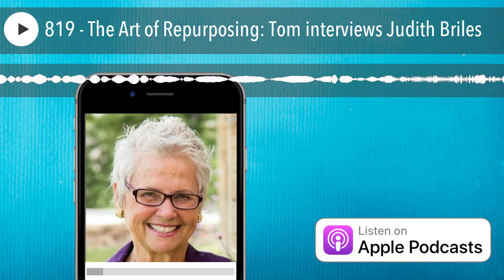819 - The Art of Repurposing: Tom interviews Judith Briles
I'm here with Judith Briles, and she's going to talk about the art and magic of repurposing. That's music to my ears. What a dynamo lady she is, and I can't wait to hear what she did to get covered by the National Enquirer.

01:48 Tom's introduction to Judith Briles

08:47 From Sea Level to Colorado

13:14 Definition of Repurposing

23:31 Having a digital aspect to your business

30:23 Sponsor message

32:03 A typical day for Judith